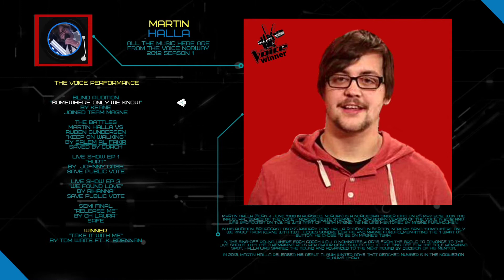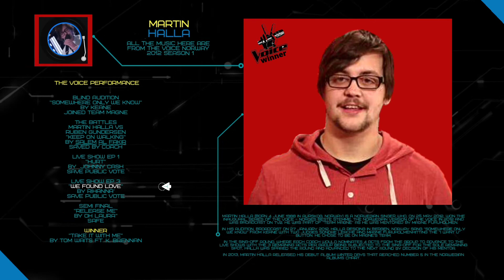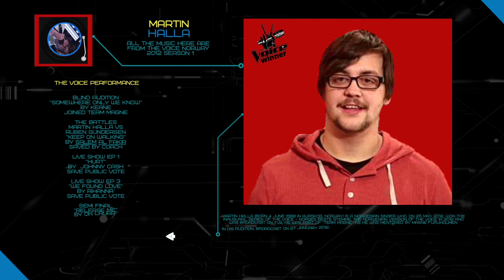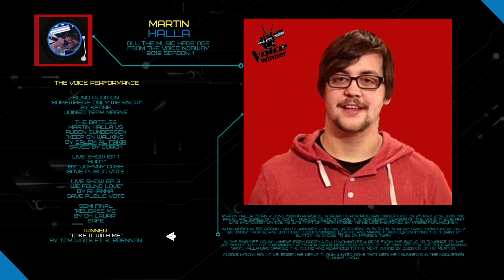Martin Halla The Voice Norway 2012 Winner S1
The music's here are from the winner of the voice in their respective country and the song they sang are from the rightful owner which is included their names on the tracks.